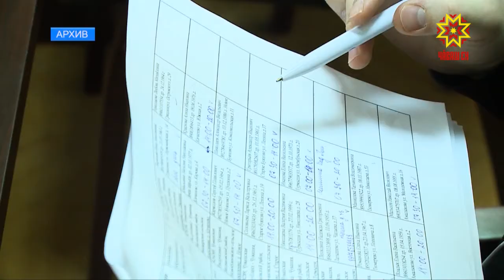В республике продолжается подготовка к единому дню голосования.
Девятого сентября в двадцати трёх муниципалитетах пройдут дополнительные выборы в органы местного самоуправления. Организационные вопросы обсудили в Доме правительства.